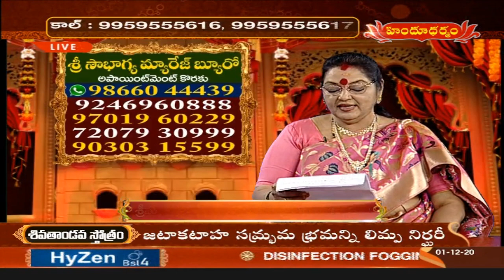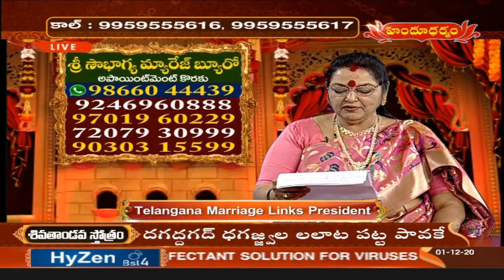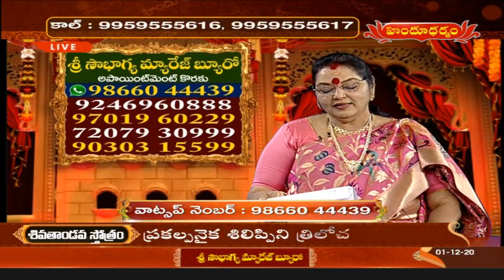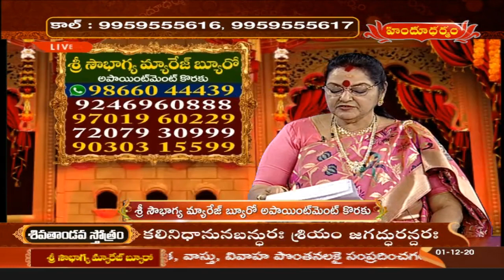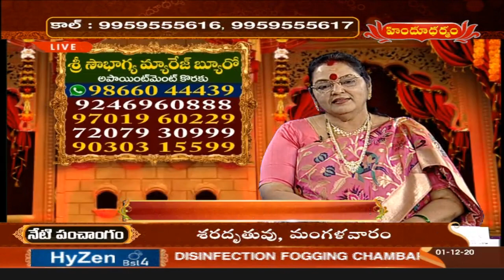Sri Sowbhagya Marriage Bureau | K Bhagyalakshmi Reddy | 01st December 2020 | Hindu Dharmam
tv5 news
hindu dharmam
bhakti
devotional